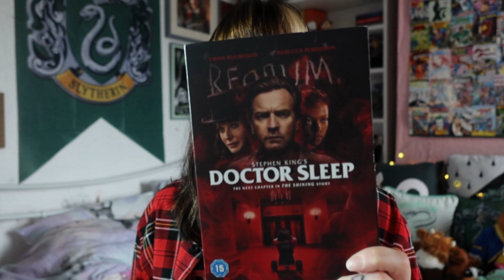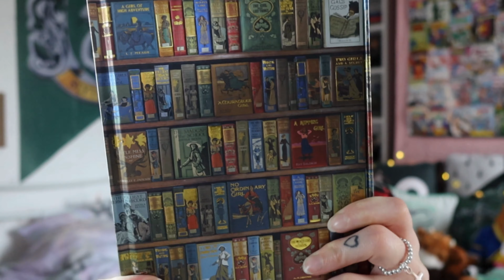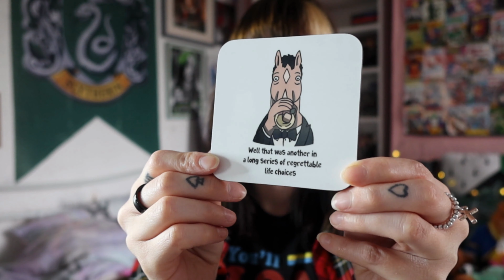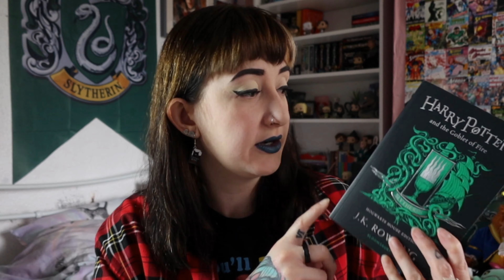What I Got For Christmas 2020! ❤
This year's haul exposes me as a massive Stephen King fangirl who likes toys. What did you get for Christmas?

vlogmas # christmas